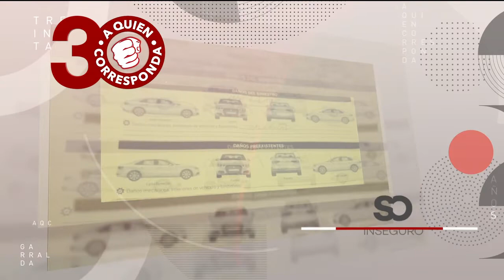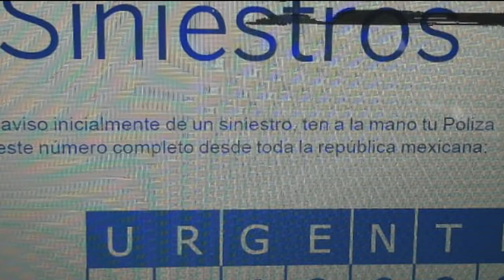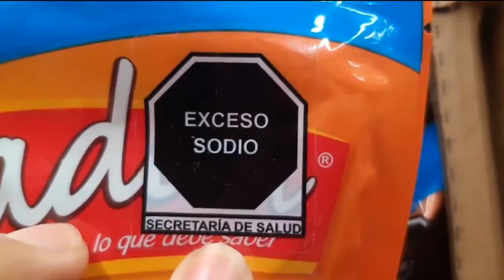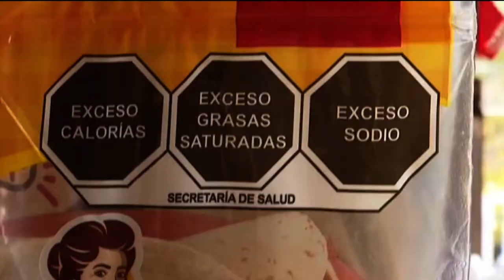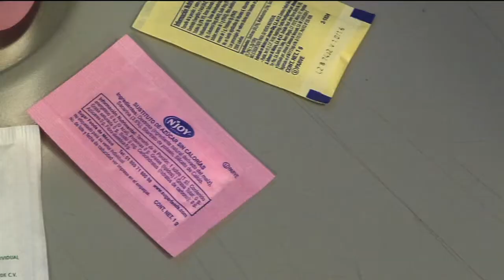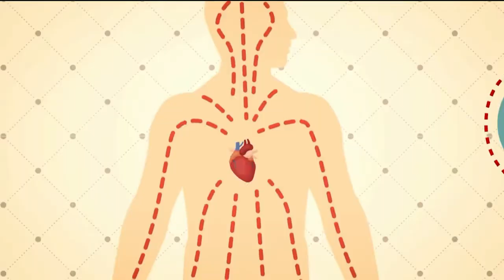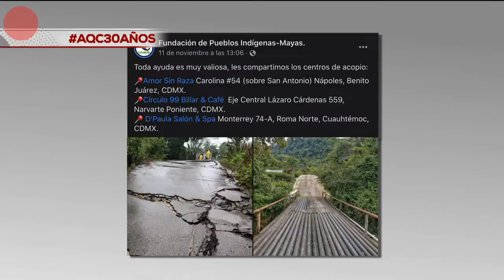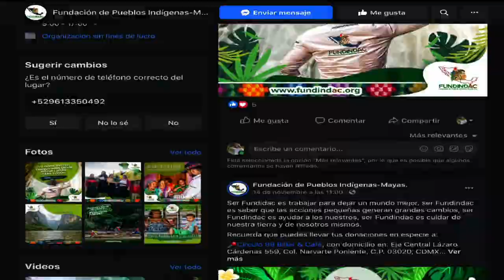A Quien Corresponda | Programa completo 26 de noviembre 2020.